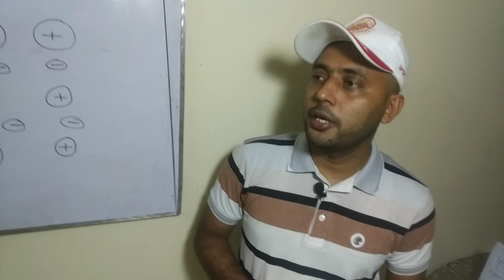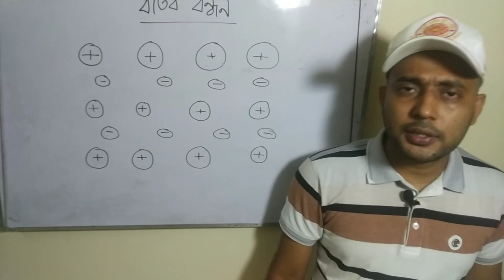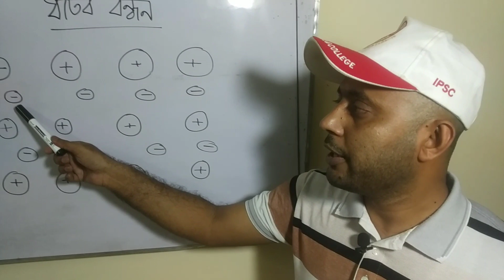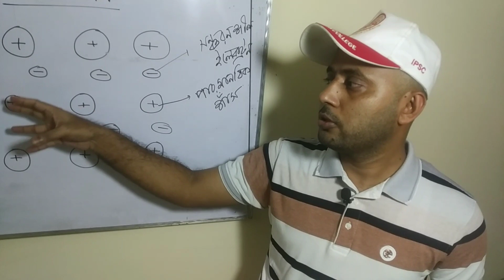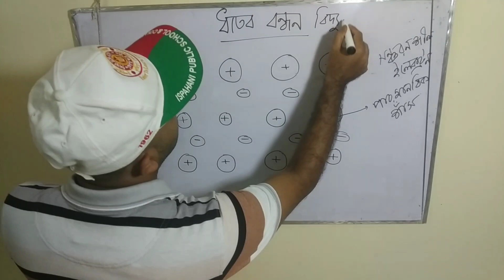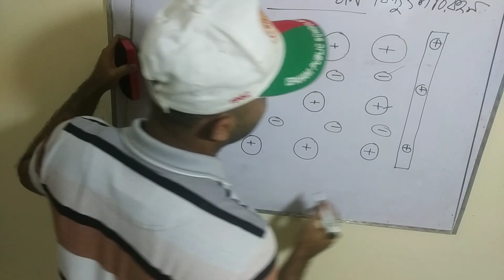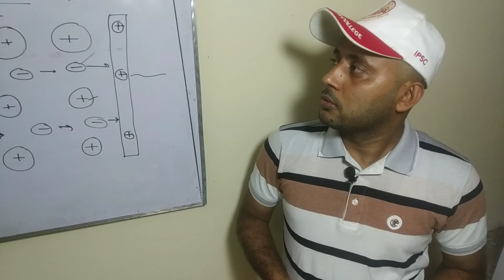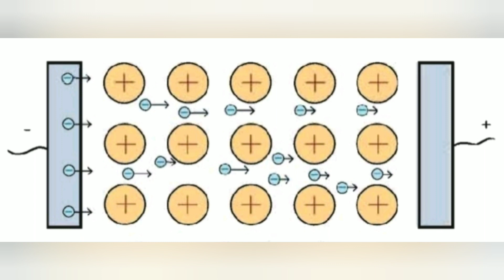Class 9-10ঃChemistry, অধ্যায়-৫; ধাতব বন্ধন, ধাতুর বিদ্যুৎ ও তাপ পরিবাহিতা, পর্ব-৮, মকবুল স্যার,IPSC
✍ ধাতব বন্ধন কাকে বলে?
✏ পারমাণবিক শাঁস কাকে বলে?
📎 সঞ্চরণশীল ইলেকট্রন কাকে বলে?
🗝 ধাতুসমূহের বিদ্যুৎ পরিবহনের কৌশল।
🔗 ধাতুসমূহের তাপ পরিবহনের কৌশল।